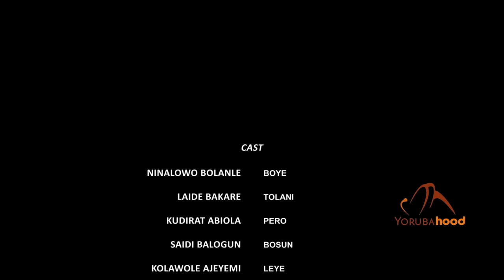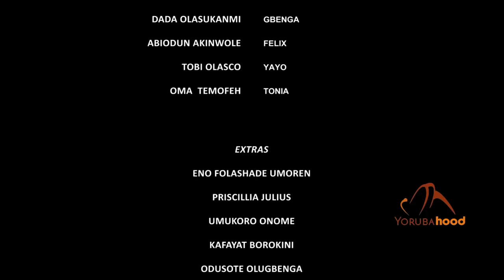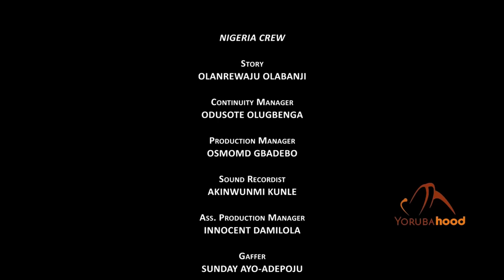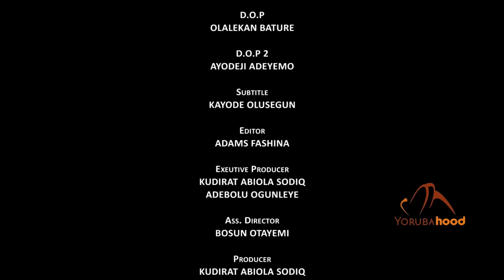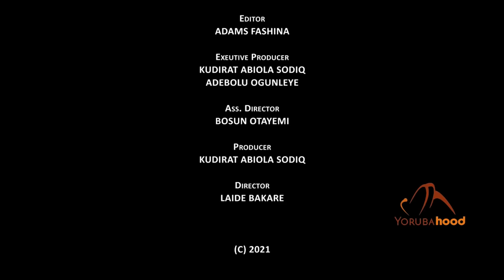Oko Pero - Latest Yoruba Movie 2021 Romance Laide Bakare | Bolanle Ninalowo | Kudirat Abiola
Tolani is deported from the United States and got back to the country with nothing. Tolani who is thinking of where to pick her pieces from, found Boye (Perosola's fiancee) drunk and that night changed her situation. She then picks her life back from there.

FOLLOW on IG. TW and FB: @YORUBAHOODEXTRA